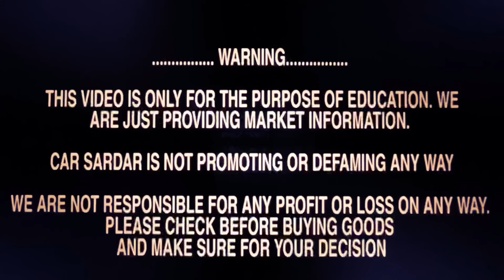टाटा कंपनी की गाड़ियों पर भारी डिस्काउंट | Tata Altroz, Tiago Automatic Cars at Zoom Wheels Delhi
Zoom Wheels
NDMS Mall Pitam pura Delhi

What's up and calling phones

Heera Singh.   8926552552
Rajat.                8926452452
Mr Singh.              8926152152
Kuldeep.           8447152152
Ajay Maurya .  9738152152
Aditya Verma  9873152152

. WARNING.

THIS VIDEO IS ONLY FOR THE PURPOSE OF EDUCATION. WE
ARE JUST PROVIDING MARKET INFORMATION.

CAR SARDAR IS NOT PROMOTING OR DEFAMING ANY WAY

WE ARE NOT RESPONSIBLE FOR ANY PROFIT OR LOSS ON ANY WAY.